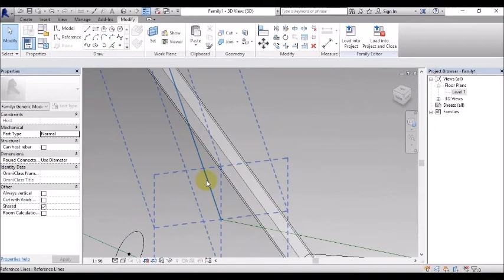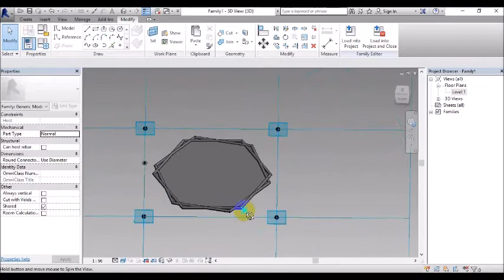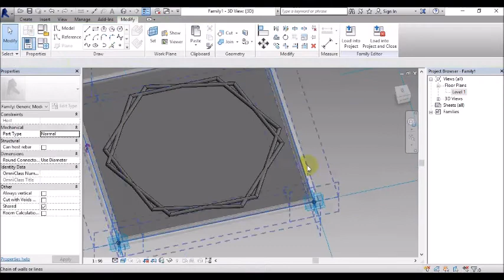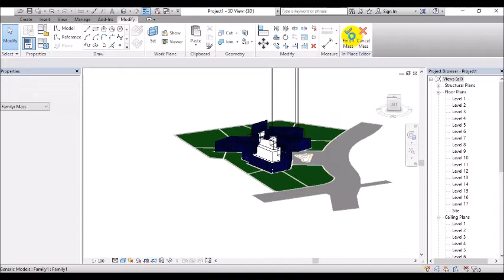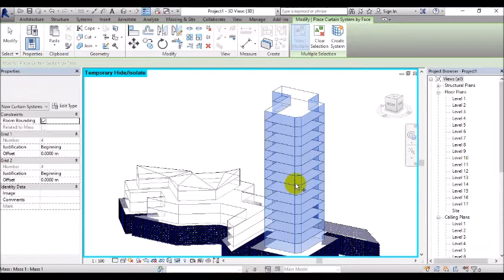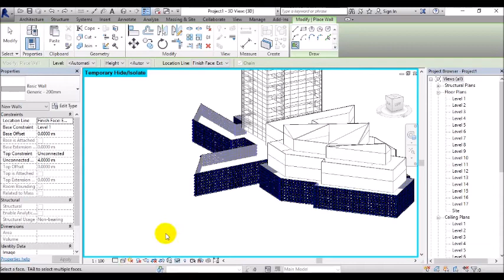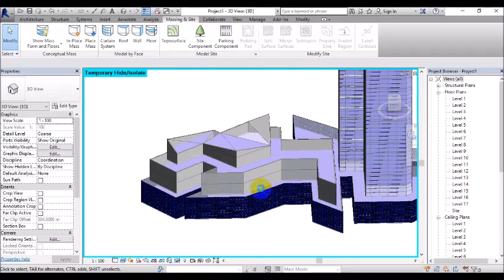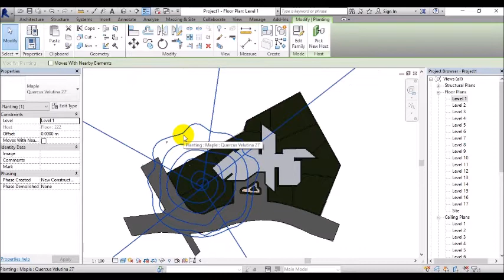how to create models from pics part 6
revit
modeling in revit
ريفيت معمارى